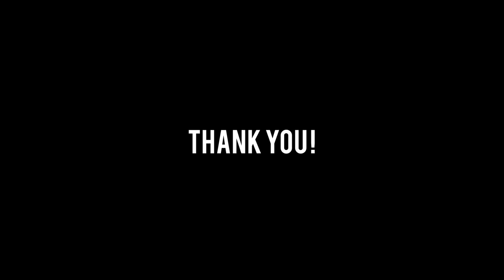Christian Defends Controversial Senior Thesis!!!!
As a senior at Rollins College it is that time of the year to discuss my senior project. In my project I was tasked with answering what lies beyond cultural relativism? In this video I explain why I think a Christian worldview on ethics is more effective than cultural relativism.